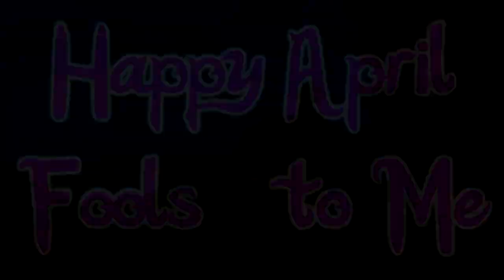The Smallest Horses in Star Stable || April Fool's Let's Play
Ever wonder what it's like to be as small as a model horse in Star Stable? Wonder no further as the horses in Star Stable have been shrunk to their smallest size yet for April Fools!